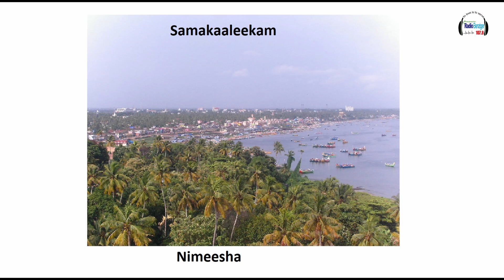സമകാലികം | Nimeesha | Community Radio Benziger 107.8